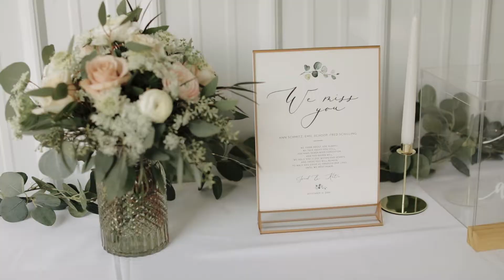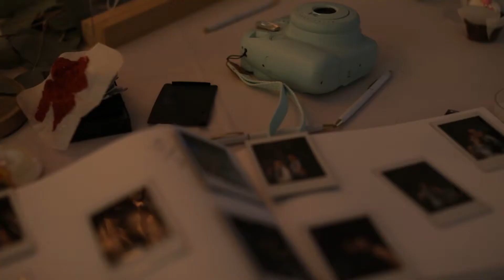Jacob + Katie Wedding Film | Backyard Wedding | Dubuque, Iowa Wedding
Jacob + Katie had a beautiful backyard wedding located at Jacob's grandparents farm. This was such a sweet, sentimental wedding with so many cute surprises.